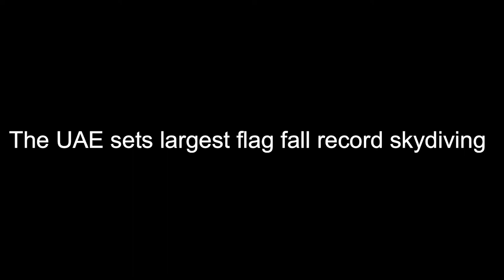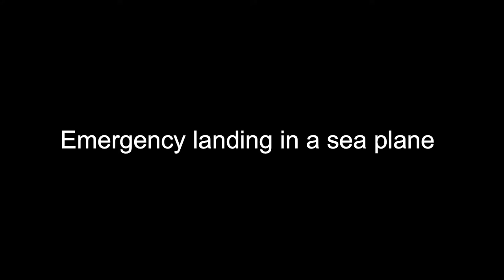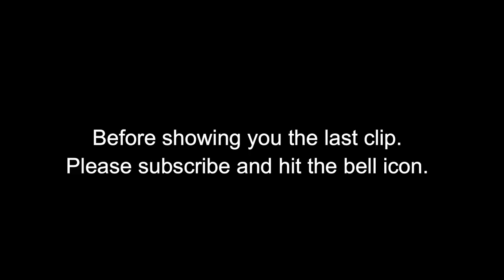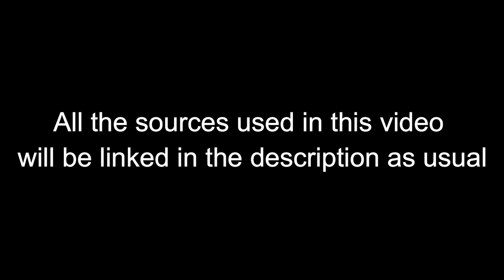Skydiving With Indian Flag | Emergency landing sea plane | Stealth Bomber | Aviation Dose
Skydiving With Indian Flag | Emergency landing sea plane | Stealth Bomber | Aviation Dose | Weekly Dose Of Aviation | Daily Dose Of Aviation | Aviation | Dose Of Aviation | Daily Dose Of Internet

This is Dose of Aviation #19

This course inspired by @Lucaas

Please check his channel and other social media.